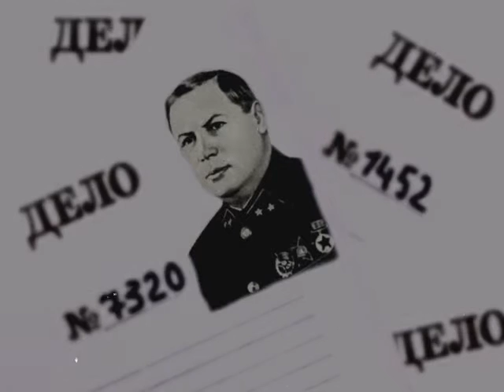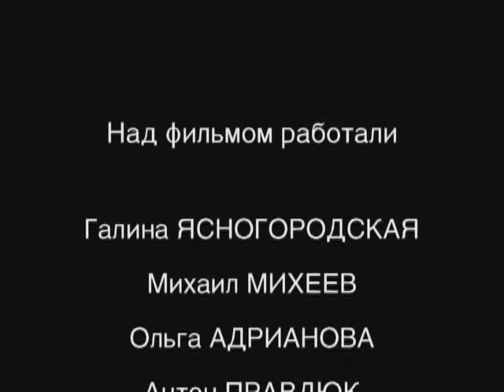Вторая мировая. День за днем 38 серия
Лучший документальный фильм о Второй мировой войне. Многосерийный телевизионный сериал, посвященный крупнейшему вооруженному конфликту за всю историю человечества. Носящая название Вторая мировая война, длившаяся с 1 сентября 1939 по 2 сентября 1945, она разделила мир на две противоборствующие коалиции, вовлекая в противостояние большинство из существовавших тогда стран. За весь срок войны вооруженные столкновения возникали на значительной части территории Земного шара, включая три континента и четыре океана. Это был тяжелейший этап в жизни многих народов, оказавшихся невольными участниками не имеющих аналогов по масштабам кровопролитных боевых действий, результатами которых стали многомиллионные жертвы. Данный фильм подвергает глубокому анализу все ключевые моменты трагического исторического периода с самого первого дня страшной войны, начавшейся с вторжения Германии и Словакии в Польшу. Обращаясь к рассекреченным архивным документам и сопровождаемые редкими кадрами кинохроники, авторы дают свою оценку многим историческим событиям, имевшим место в определенный период войны, как широко известным, так и до недавнего времени не подвергаемым огласке. В целом концепция телефильма заключается в том, что каждому месяцу Второй мировой посвящается отдельная серия, подробно рассматривающая все важные эпизоды за такой короткий, но непременно насыщенный событиями отрезок времени. Благодаря этому создается невероятный эффект погружения в историю и неизбежное осознание того, какими поистине нечеловеческими усилиями была одержана такая долгожданная победа.